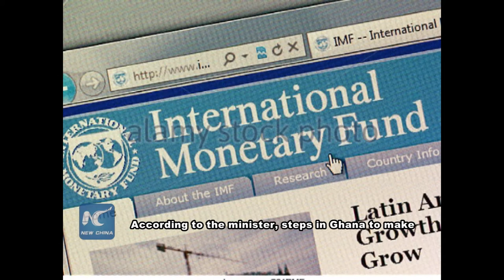IMF listing of Chinese RMB in SDR to boost global trade-Ghana’s Finance Minister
The admission of the Chinese Renminbi (RMB) in the global convertible currencies by the International Monetary Fund (IMF) in September will boost global trade and economic growth, Ghana’s Minister of Finance Seth Terkper has asserted.